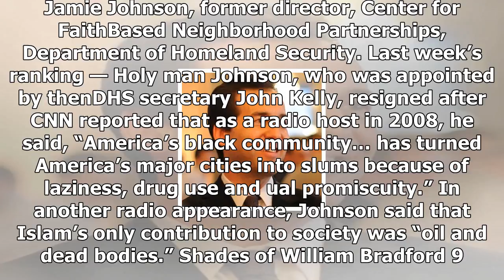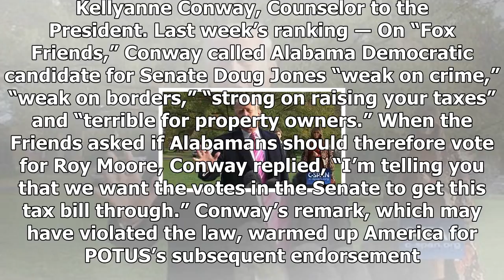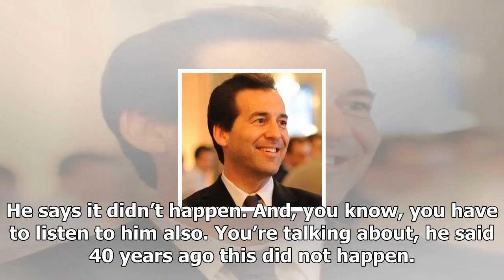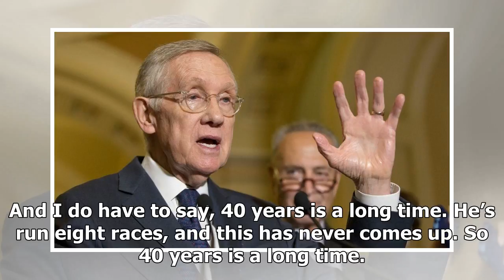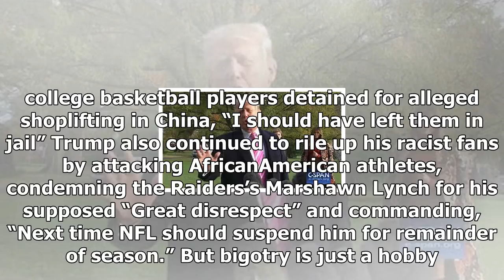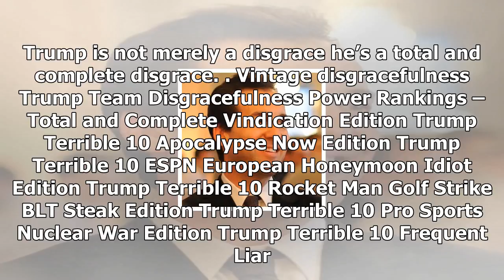News today-Trump 10 terrible: Democrats vs. predator edition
News Today - News today-Trump 10 terrible: Democrats vs. predator edition

This was the week that the President of the United States told voters to choose an accused pedophile and disgraceful bigot to be Alabama’s next U.S. senator. Trump can’t sink any lower.  Or can he? I’ll be letting you know next week. Since 2017, Republic Report‘s “Trump Terrible 10” has ranked the week’s 10 most disgraceful figures in Trump world. Republic Report, which focuses on how money corrupts democracy, has met its abusive dream mate with the kleptocratic administration of President Donal...